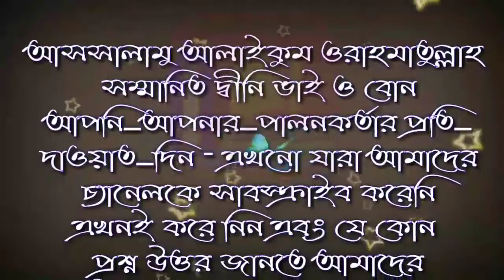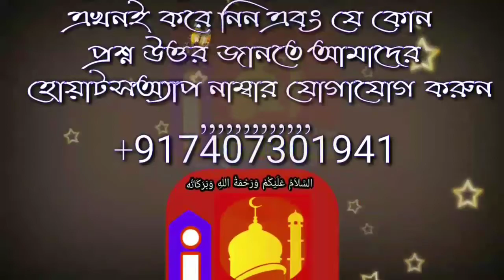অমুসলিমকে কোরবানির গোশত দেওয়ার বিধান কি